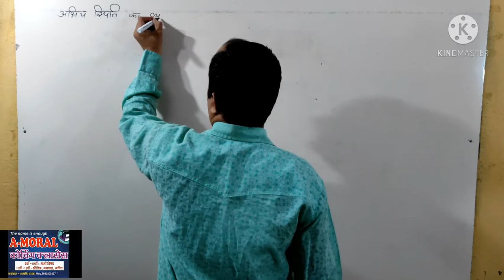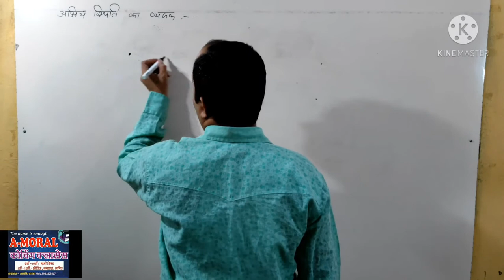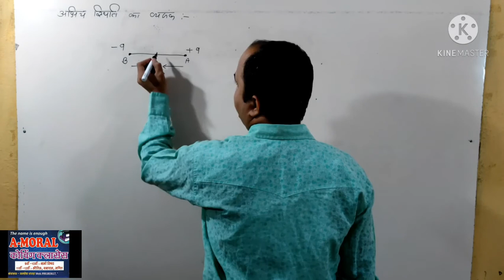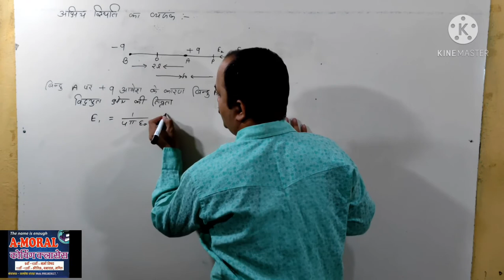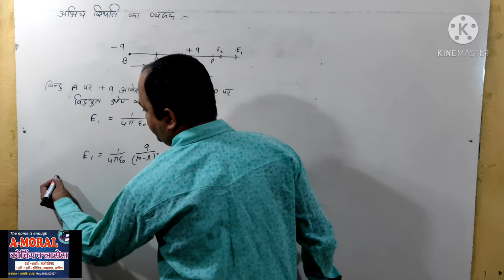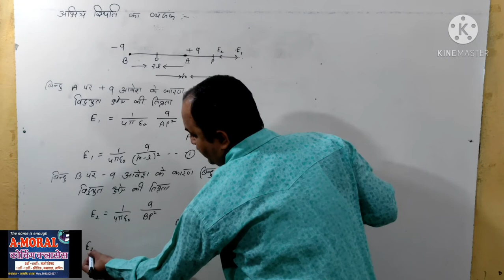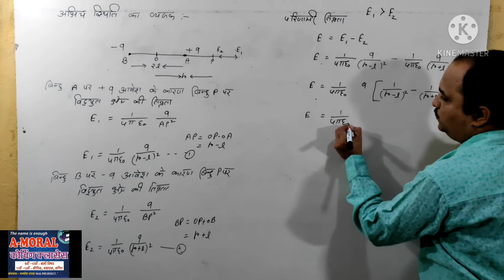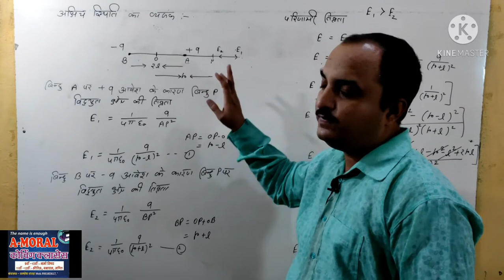PHYSICS//भौतिक//physics अध्याय -1 पार्ट-9 अक्षिय स्तिथि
विद्युत क्षेत्र की तिव्रता
बिंदु आवेश के कारण विद्युत क्षेत्र की तिव्रता का व्यंजक
आवेश
आवेश के प्रकार
कुलाम का नियम
 विद्युत क्षेत्र
आवेश
आवेश के प्रकार
कुलाम का नियम
विद्युत क्षेत्र
आवेश
आवेश के प्रकार
कुलाम का नियम
विद्युत क्षेत्र
आवेश
 के प्रकार